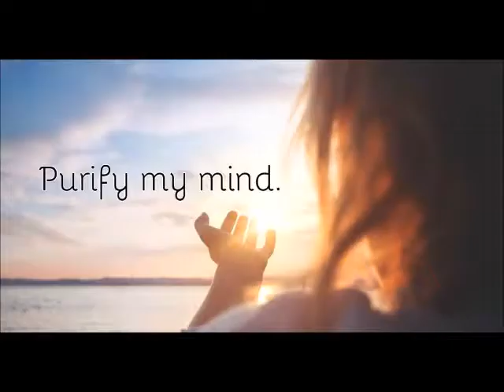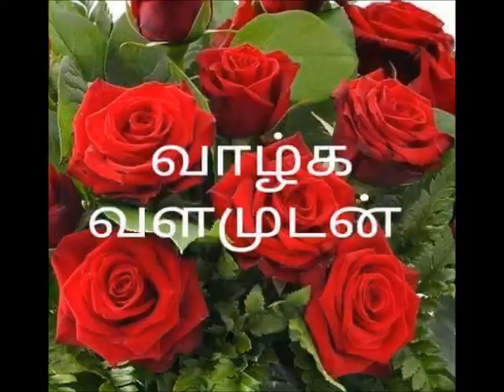மௌன விரதம் செய்யும் முறை மற்றும் அதன் நன்மைகள்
We are conducting online yoga class for ladies. If interested, whatsapp to 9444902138.